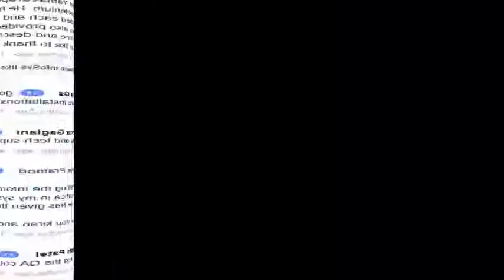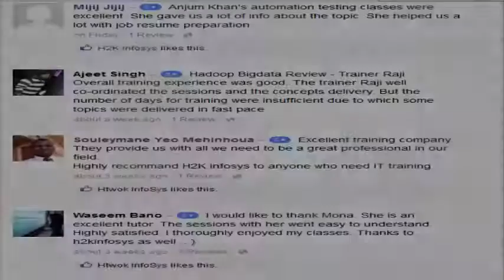H2Kinfosys Reviews | H2K Infosys Students Feedback | Best reviews from students about H2Kinfosys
H2K Infosys has a team of people with experience in Manual Testing, Automation testing, Performance tuning and Performance testing.

H2Kinfosys has Best Reviews/Testimonials from our students who has competed courses successfully with Resume Preparation and Mock interview sessions as well, which will helps them a lot in Interviews to get job quickly when compare to others.

We have been providing many special discounts on our courses and we stick to the line "One Time Pay-
Life Time Access". Many students are benefited by this because you pay only once for a course and you
can join the course any number of times.

H2KInfosys has a strong goodwill when compared to other institutes. We always strive hard to satisfy
our students with  our teaching techniques and standards.  "Student's satisfaction is our greatest pursuit".